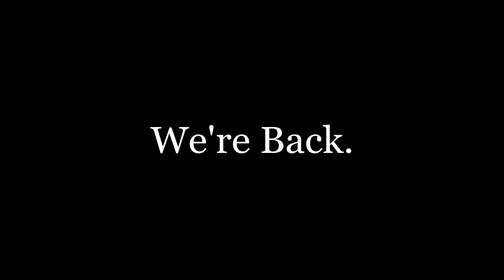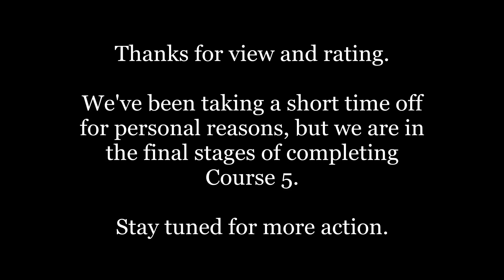Portal 2 Co-op Course 4 Speed Run 3:11 (Pre-DLC)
Players: Invictus & Bananasaurus Rex
Platform: PC

This is a revised run of Co-op Course 4. Our old time was 5:24, and we shattered that record. The revised World record speed run is coming very soon, so we'll be back shortly with more!